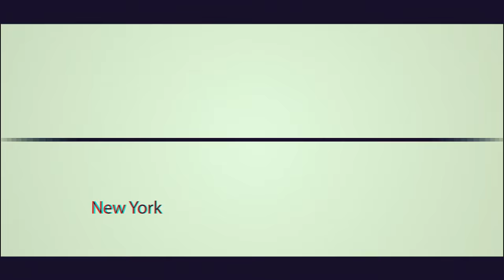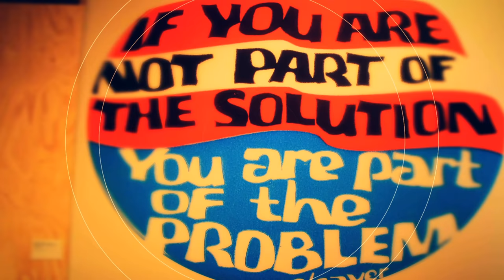Ένα αξέχαστο ταξίδι στην Νέα Υόρκη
¡Hola amigo!

Συνήθως τα βίντεο που ανεβάζω είναι εκπαιδευτκού χαρακτήρα, όμως σήμερα θα κάνουμε μια εξαίρεση και μέσα από αυτό το σύντομο βίντεο θα μοιραστώ μαζί σας τις εμπειρίες μου από ένα πρόσφατο ταξίδι στη Νέα Υόρκη,  μια από τις μεγαλύτερες πόλεις του πλανήτη!
Η πόλη της Νέας Υόρκης έχει σχεδόν όλα όσα μπορείς να σκεφτείς και ακόμα περισσότερα.  Η απαράμιλλη πόλη της Νέας Υόρκης - με τους ουρανοξύστες, το Μπρόντγουεϊ, τα μουσεία παγκόσμιας κλάσης, τις πολύχρωμες γειτονιές και τα ευχάριστα πάρκα - είναι μια πόλη γεμάτη από  απεριόριστες δραστηριότητες και δυνατότητες.
 Ως εκ τούτου, για κάποιον που έρχεται  για πρώτη φορά, η πλοήγηση στις φαινομενικά ατελείωτες δυνατότητες της πόλης μπορεί λογικά να αισθάνεται συντριπτική.
Πόσα πράγματα μπορεί να κάνει κανείς μέσα σε επτά ημέρες, όταν επισκέπτεται τη Νέα Υόρκη πρώτη φορά; Η απάντηση είναι πολλά!

Απολαύστε λοιπόν το βίντεο για να πάρετε μια ιδέα.